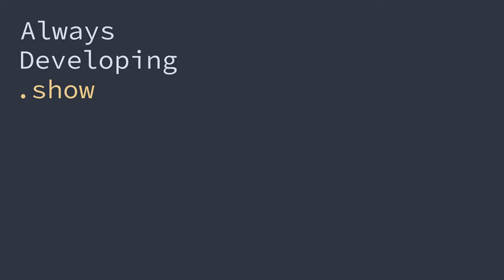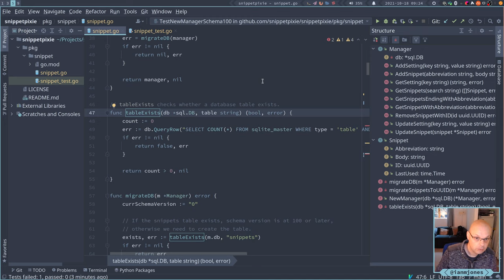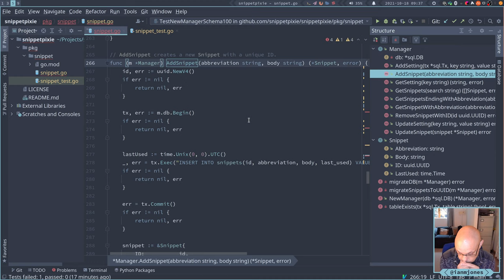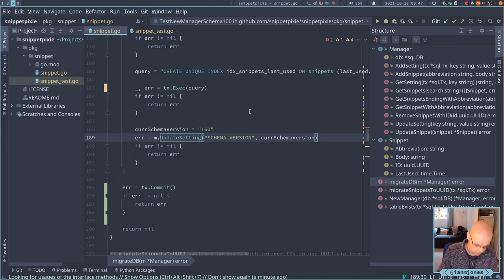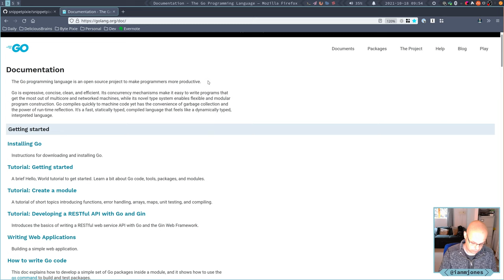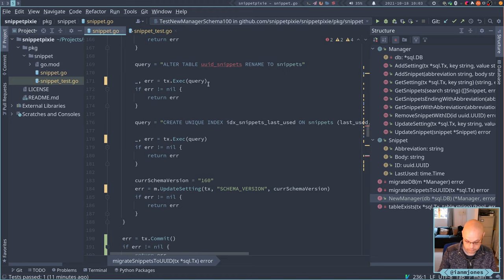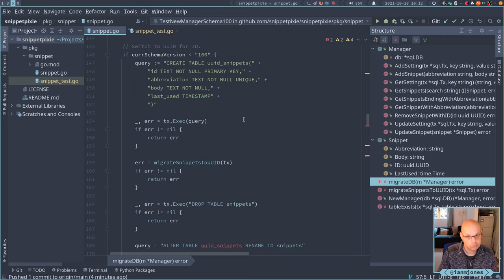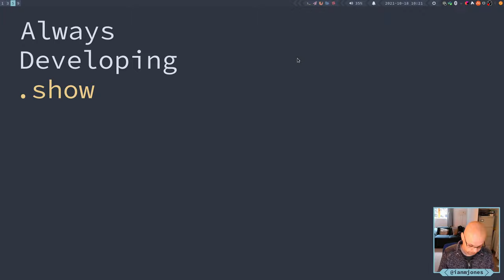Snippet Pixie: Next - Testing database migrations with data part 2 | Always Developing #72